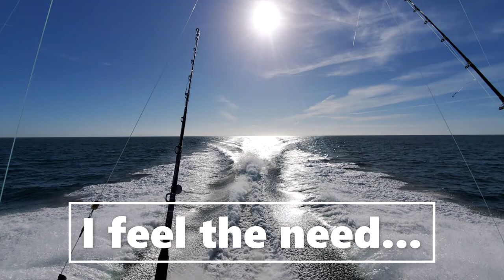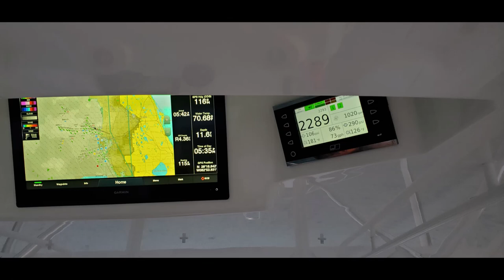Viking Elite fishing Tarpon Springs FL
Salt Living - Viking Fishing